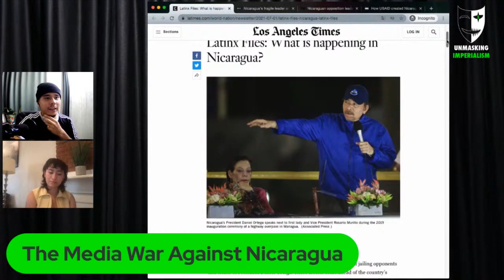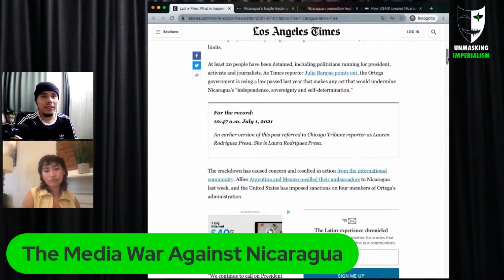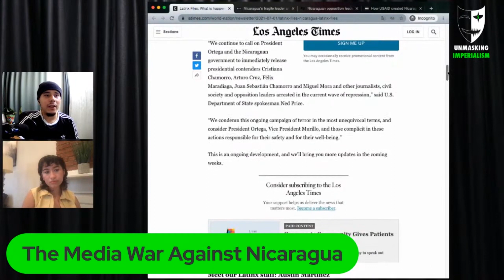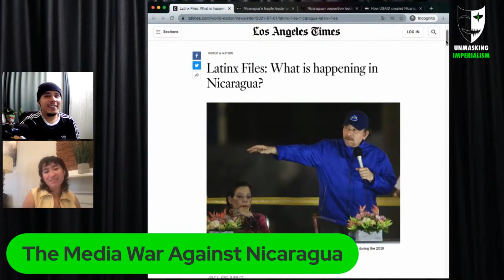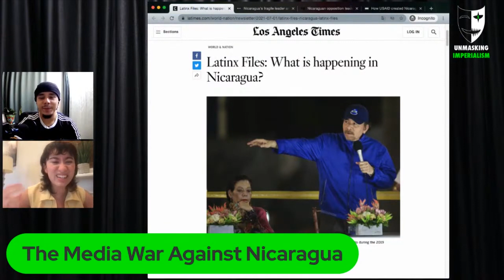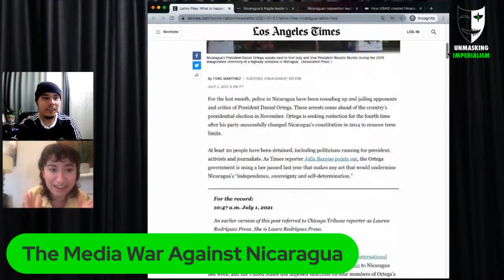Debunking 'Latinx' Propaganda Against Nicaragua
Aminta and I read and respond to a Los Angeles Times article spewing imperialist propaganda about Nicaragua.

We talk about how mainstream media weaponize terms like "Latinx" to promote their agenda. We also discuss how they craft images and words to demonize Nicaragua's Sandinista leaders.

This video is a clip from Ep. 20 of Unmasking Imperialism, “The Media War Against Nicaragua” hosted by Ramiro Sebastián Fúnez. Unmasking Imperialism exposes imperialist propaganda in mainstream media.